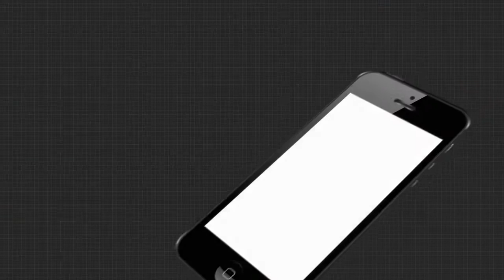ସଂଘରୋଧ କେନ୍ଦ୍ର ସ୍ବଛ କଲେ ପ୍ରବାସୀ...